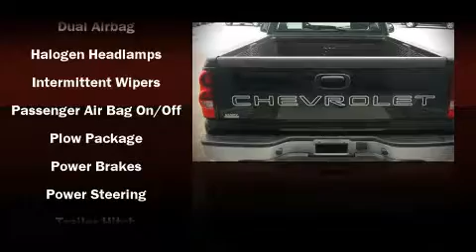2005 Chevrolet Silverado 1500 Regular Cab in St. Albans, VT 05478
Handy Chevrolet
699 Highgate Road

Come test drive this 2005 Chevrolet Silverado 1500. This 2 door vehicle still has less than 80,000 miles! Audio features include an AM/FM radio, and 4 speakers, providing excellent sound throughout the cabin. Chevrolet ensures the safety and security of its passengers with equipment such as: Dual front impact airbags, ignition disabling, and ABS brakes. A Carfax history report indicates just one previous owner. We have a skilled and knowledgable sales staff with many years of experience satisfying our customers needs. They'll work with you to find the right vehicle at a price you can afford. Stop by our dealership or give us a call for more information.